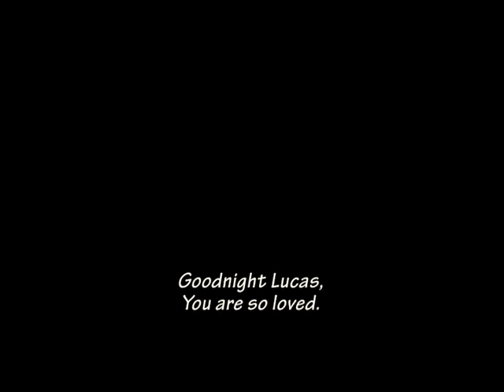Lucas William Hindman 7.17.18-2.17.20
A special video made by one of our best friends for Lukie's memorial service.  We love you Lucas!!!